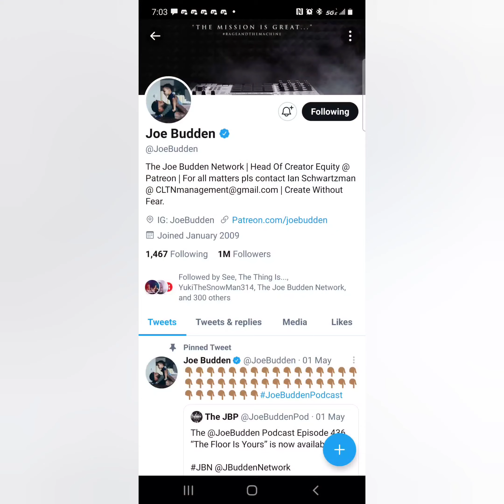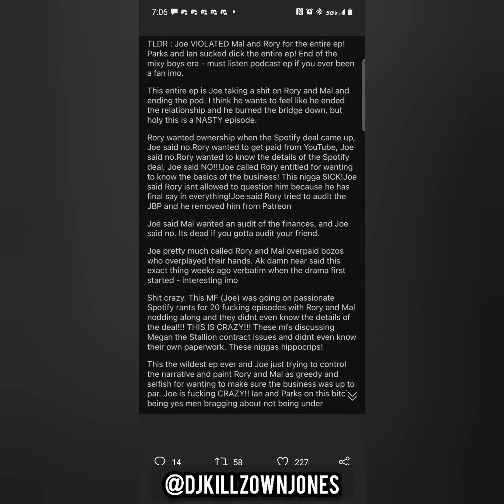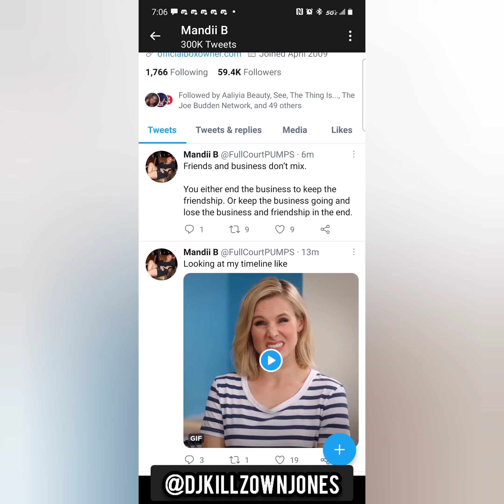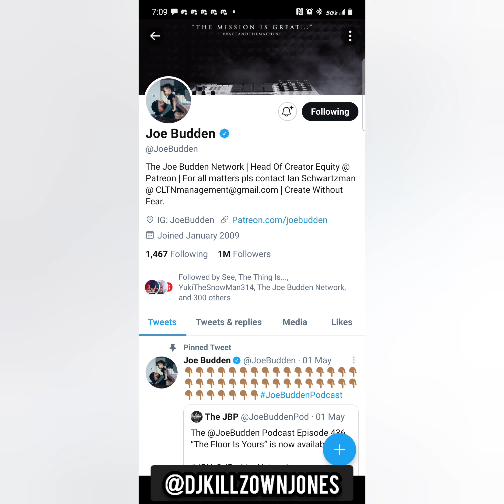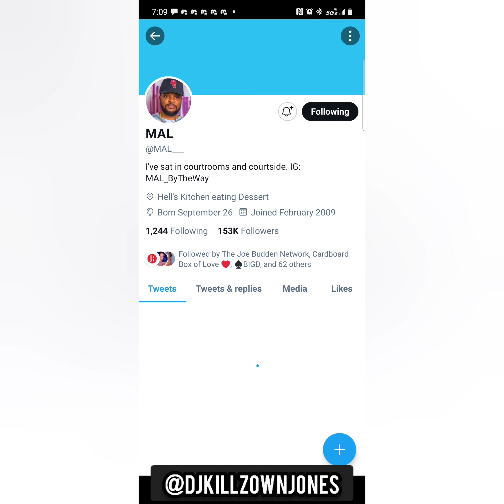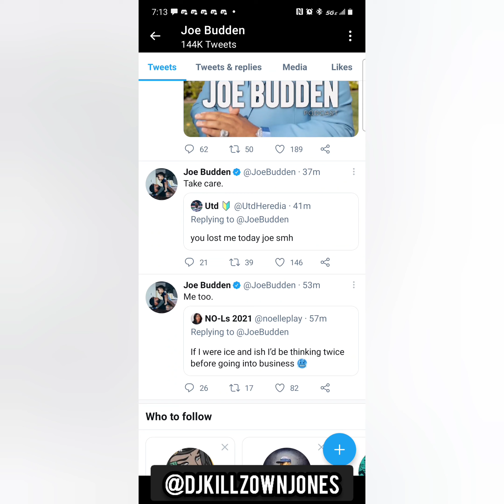Joe Budden Ends The Joe Budden Podcast After Fallout With Rory And Mal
it's the end of an Era
JoeBudden this morning out of no where says that the JoeBuddenPodcast is no more
this comes a couple weeks after his fall out with Co Host Rory And Mal. The Writing was definitely on the wall and its unclear if JoeBuddenNetwork will be canceled as well but we shall see